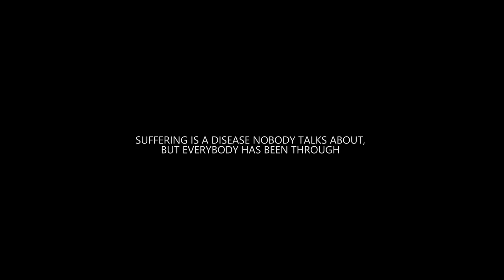The Light Short film Official Trailer 4K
Here's the official trailer of 'The Light' - featuring the cover of the song 'Hurt' by 'Nine Inch nails'.

'The Light' is a short film depicting the struggles and hardships different individuals go through while dealing with a phase every person lives through in their lives, depression.

Cast : Ayaan, Bommu Lakshmi, Bala Vasanth, Jawahar Srinivasan, Arun Keerthi, Rajini kumar
Directed by : Bala Vasanth
Produced by : Bala Vasanth, Sugantha J
Vocals : Noel Martin
Story : Vikram Prasanna, Bala Vasanth
Screenplay : Vikram Prasanna
Director of Photography : Divyank
Editing & DI : Rajavarman R